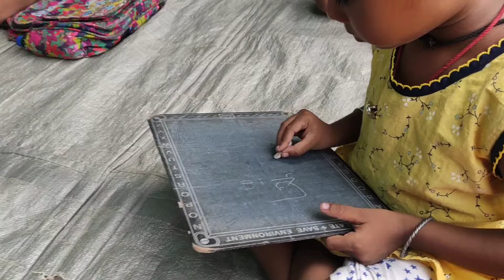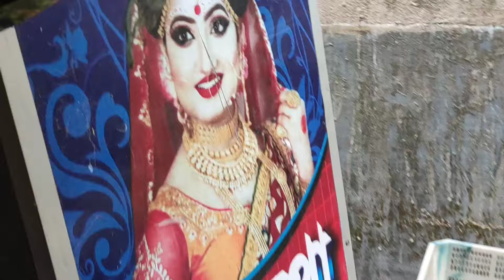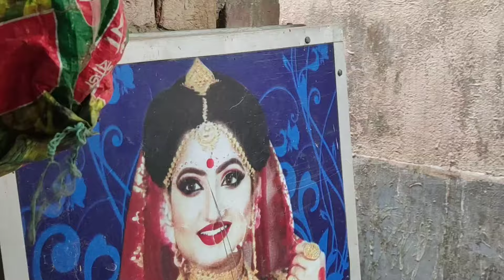শুভ রথ যাত্রা বন্ধুরা। আমার জেঠু কী ভাবে মার গেল😥?/jay baishakhi lifestyle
শুভ রথ যাত্রা বন্ধুরা❤️। আজ 4-5 বছর পর মা বাপির সাথে গেলাম 🙂। আমার জেঠু কী ভাবে মারা গেল?😥/

You like my vlog so Please shaport me, and like👍🏻, coment📝,share.